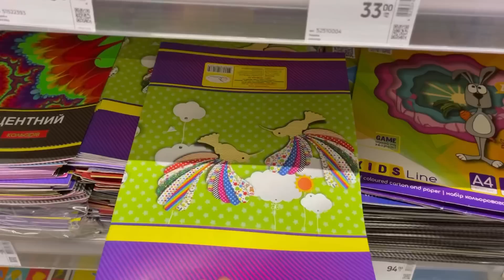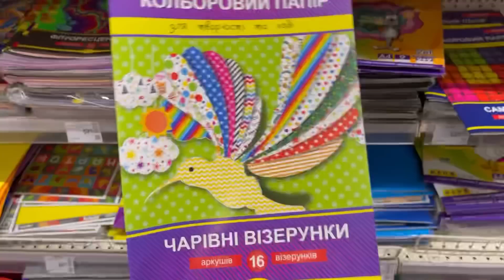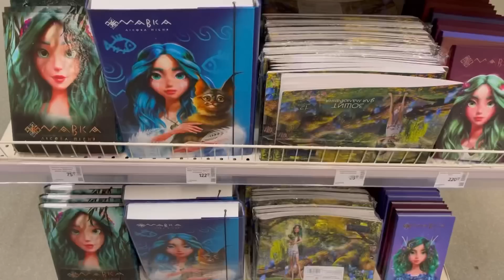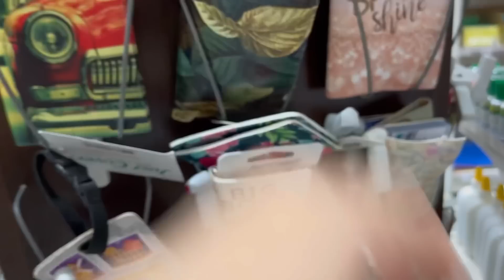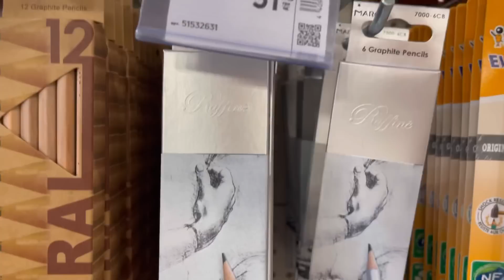BACK TO SCHOOL 2023 🔥 Новинки и обзор канцелярии бэк ту скул / мама захватила канал🤨 НАША МАША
Бэк ту скул 2023 🔥 Новинки и обзор канцелярии / мама захватила канал🤨 НАША МАША